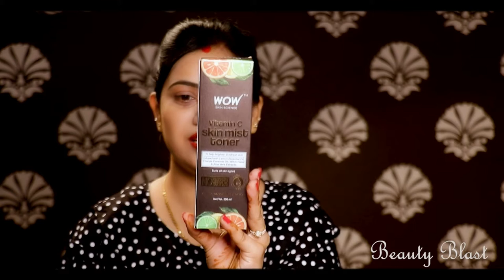Wow Science Vitamin C skin mist Toner Review in Hindi and Demo | Beauty Blast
Product Review :-  Wow Science Vitamin C skin mist toner

Hope you all love this product and review, So please Give a Big ThubmsUp  and Share the Video all Beauty lovers.

A Gentle Mist Toner To Rejuvenate Tired, Sluggish Skin

Give your tired skin a hydration boost and tone it up with WOW Skin Science Vitamin C Skin Mist Toner. It is infused with natural actives that nourish skin and improve its texture. It can be used to soften rough, dehydrated skin. It hydrates and purifies the skin, making it bright and radiant.

With Orange And Lemon Essential Oils To Brighten Dull Skin

Refresh your skin and restore its natural brightness with WOW Skin Science Vitamin C Skin Mist Toner. It is a hydrating and reviving facial mist that gives you dewy, radiant, soft skin. This spray offers you the dual benefit of toner and mist. It aids in minimizing pores and firming up skin and also delivers instant moisture to dehydrated skin. The formulation is loaded with skin-loving natural actives like energizing lemon and orange essential oils.

A hydrating and calming mist toner helps to refresh dull, dry skin.

It can be used to hydrate parched skin and minimize skin irritations.

This mist toner is infused with skin rejuvenating lemon and orange essential oils.

Helps to firm the skin, tone the pores and add softness.

It evens out complexion and gives your skin a clean radiance.

It is free from mineral oil, parabens and silicones.

Lemon Essential Oil

Rich in vitamin C & antioxidants, it protects the skin from free radical damage and maintains skin’s acid mantle.

Orange Essential Oil

Rich in vitamin C & minerals, it keeps acne in check, promotes collagen production and has antiaging affect.

Witch Hazel Extract

Contains skin-clarifying tannin and nutrients that repairs skin, reduce redness and irritations, and refines skin.

A mineral and moisture rich active that nourishes and hydrates the skin; it helps to protect the moisture mantle, protects skin against dryness caused by dehydration.

Helps to energize tired dull skin

Lemon and orange essential oils rich in vitamin C help in the skin renewal process and protect skin from the free radicals. This helps to reduce fine lines and signs of aging.

Safe and skin friendly always

Made from natural actives, it is 100% vegan, gluten-free and contains no mineral oil, parabens, silicones and sulphates.

Features & details

Give your skin a hydration boost and tone it up with WOW Skin Science Red Onion Black Seed Oil Skin Mist Toner. It hydrates and purifies skin. It is infused with natural actives

A hydrating and purifying mist toner to remove residual impurities post cleansing and refreshing skin. Infused with red onion seed extract, witch hazel, aloe vera and black seed oil

This product helps to truly purify skin by wiping away makeup residue and other impurities. It also tones the pores and removes excess sebum from the skin without drying it out.

Red onion seed extract and black seed oil rich in vitamin A, B, C & E help to repair skin damage, and support skin renewal process. This helps to diminish signs of aging.

This product is dermatologically tested and is suitable for all skin types. Results may vary depending on your skin condition.